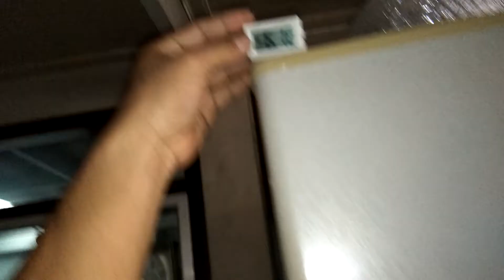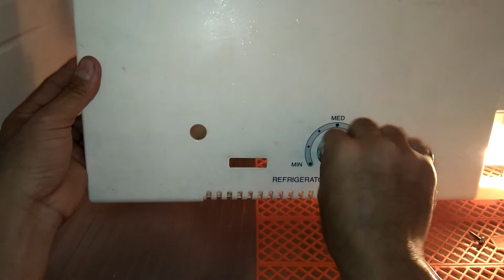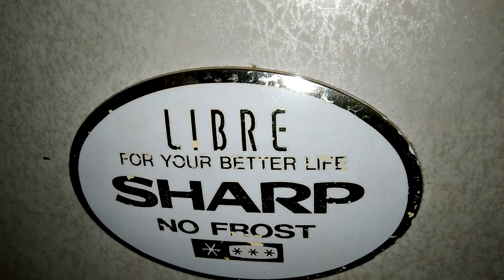แนวทางการตรวจเช็คซ่อมตู้เย็น2ประตู SHARP รุ่น SJ-D50E-GY อาการ ชั้นล่างเย็นมากไข่เป็นน้ำแข็ง